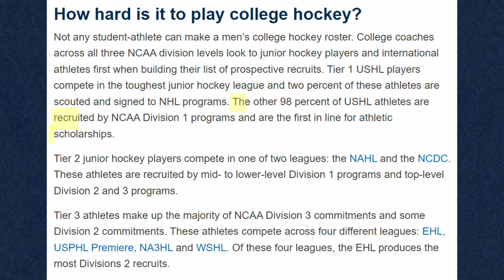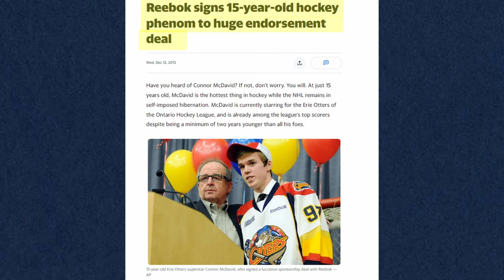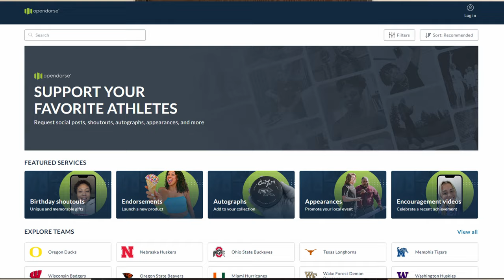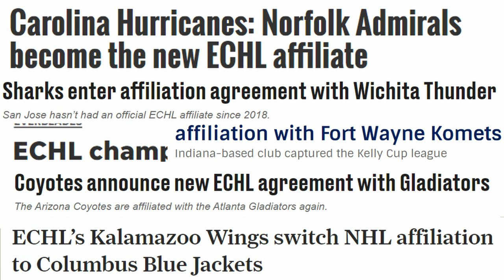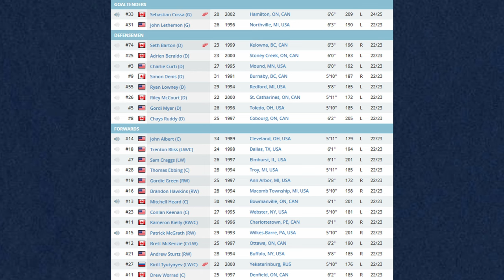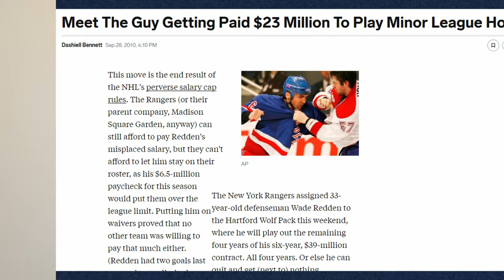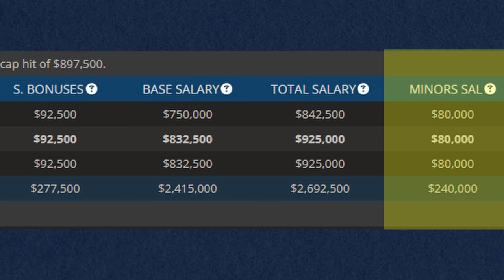How Much Money do Hockey Players Make?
How much money do hockey players actually make? Its a good question because there are many leagues in hockey. From the OHL, QMJHL, WHL, College hockey, ECHL, AHL, to the NHL there is vastly different amount of money being paid to players. NHL players, like Connor McDavid and Alex Ovechkin, are earning a very large amount of money especially with sponsorships and performance bonuses. But players in Juniors like Connor Bedard are making no salary from their team. With the introduction of NIL deals the amount that college players are making is changing rapidly. Let me know what you think will happen with college and juniors pay moving forwards.